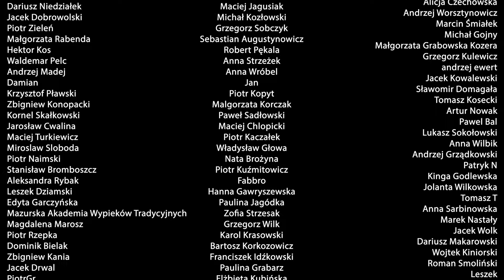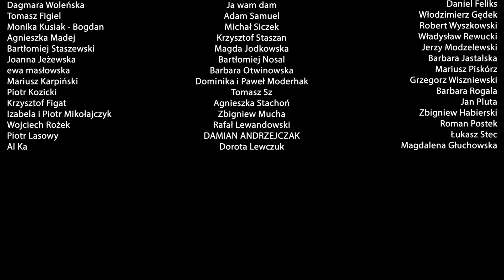Absurdalne zarzuty wobec zatrzymanych rolników. Rzucanie jajkami i poruszanie się z tłumem